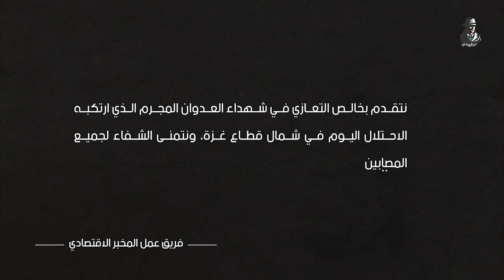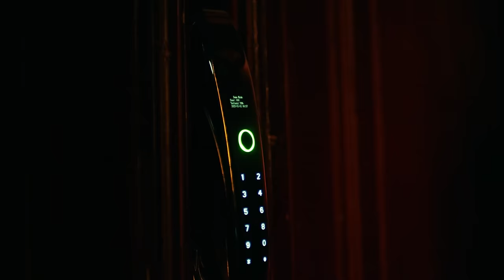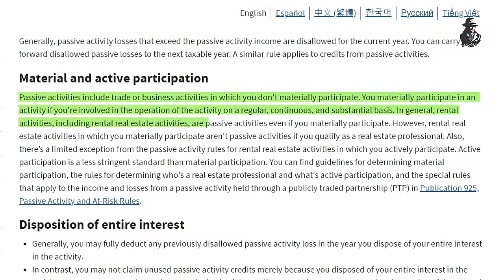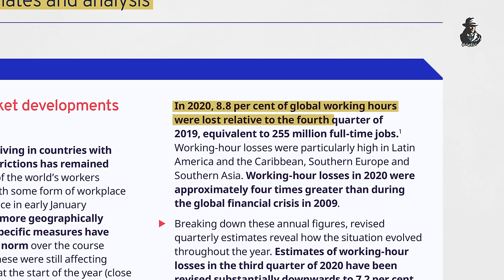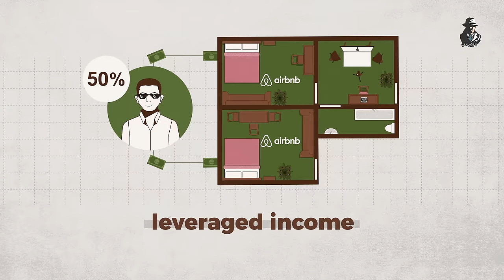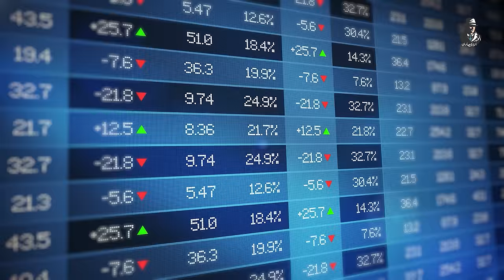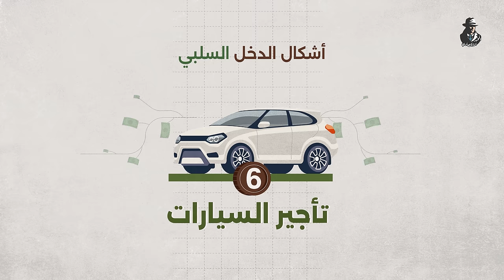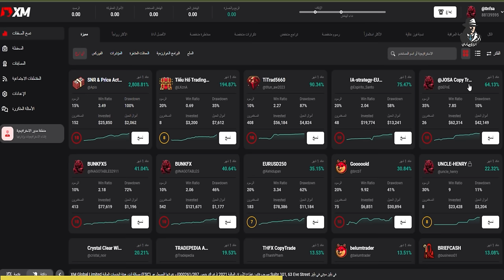ما هي ال 7 مصادر لكسب المال كالأغنياء؟! كيف تصبح ثريًا؟!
فيسبوك
تيك توك (الحساب الجديد نظرًا لحذف منصة تيك توك حسابنا الأساسي)

المصادر:
Actionable Steps to Building 7 Income Streams Like a Millionaire | by Lazarina Stoy | The Post-Grad Survival Guide | Medium

How Tax Returns Show that the Very Rich Are Different from You and Me

Passive Income: What It Is and Ideas for 2024

How Do I Create Passive Income?

How Can I Earn Passive Income To Pay My Mortgage?

Passive income ideas: How to grow your money | CNN Underscored Money

Are Dividends Considered Passive or Ordinary Income?

225 million jobs were lost worldwide in 2020 thanks to the pandemic, report finds | CTV News

Chevron earnings fall but shareholders see record windfall in 2023, company raises dividend 8%

Top Wall Street analysts pick these dividend stocks for enhanced returns

Home | Canadian Personal Finance Author & Speaker | The Money Master

ILO Monitor: COVID-19 and the world of work. Seventh edition Updated estimates and analysis

Topic no. 425, Passive activities – Losses and credits | Internal Revenue Service